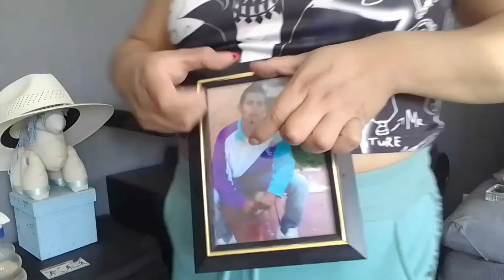house tour de la casa de mi hermana + limpieza extrema💪💪✅✅